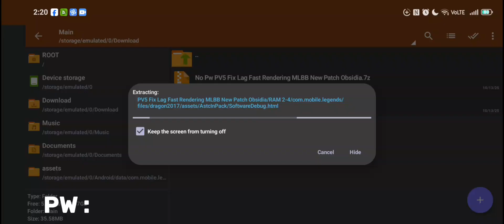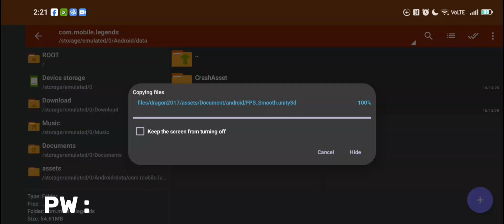❗New UPDATED Ultra Smooth Config 60FPS - 120FPS in Mobile Legends | Fix Lag and FPS Drop in MLBB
Update the Latest AxManager V1.2.0 and Install the Performance-AI Module Plugins without root. Hurry!

This video discusses how to overcome lag and stuttering when playing games on Android and how to overcome lag and frame drops when playing the latest games. So, let's watch the video...

Shizuku is available on Play Store.

I do not own or claim any rights to the APK/app shown or used in this video.
The application and its content are the property of their rightful creators and developers.
This video is not intended to promote illegal distribution, modification, or misuse of any software.

⚡ Applications Used in This Video

🎮 CONFIG MLBB ANTI LAG